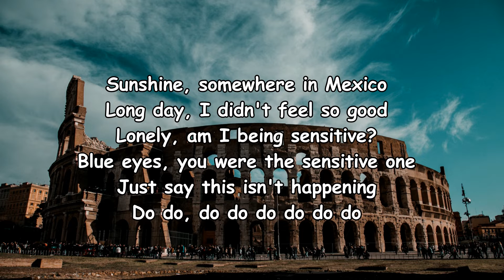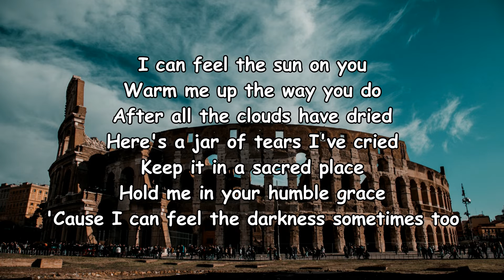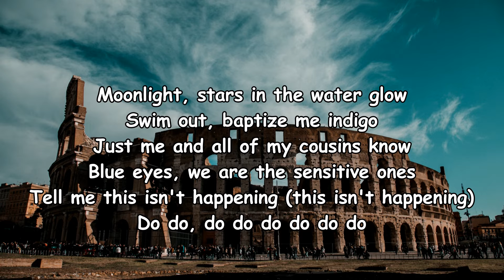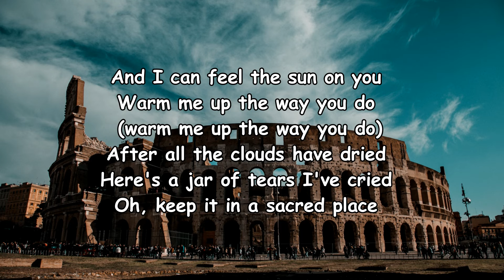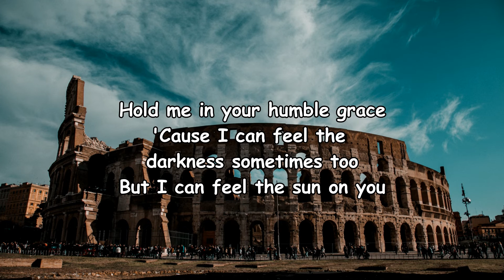Carly Rae Jepsen - Bends Lyrics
Bends Lyrics:

Sunshine, somewhere in Mexico
Long day, I didn't feel so good
Lonely, am I being sensitive?
Blue eyes, you were the sensitive one
Just say this isn't happening
Do do, do do do do do do
It's too late for that flight
To see you, how can this be life?
How can this be life?
I can feel the sun on you
Warm me up the way you do
After all the clouds have dried
Here's a jar of tears I've cried
Keep it in a sacred place
Hold me in your humble grace
'Cause I can feel the darkness sometimes too
Moonlight, stars in the water glow
Swim out, baptize me indigo
Just me and all of my cousins know
Blue eyes, we are the sensitive ones
Tell me this isn't happening (this isn't happening)
In tree forts I'll see you
True wild one, where are you tonight?
Where are you tonight?
Where's your home tonight?
And I can feel the sun on you
Warm me up the way you do (warm me up the way you do)
Oh, keep it in a sacred place
But I can feel the sun on you